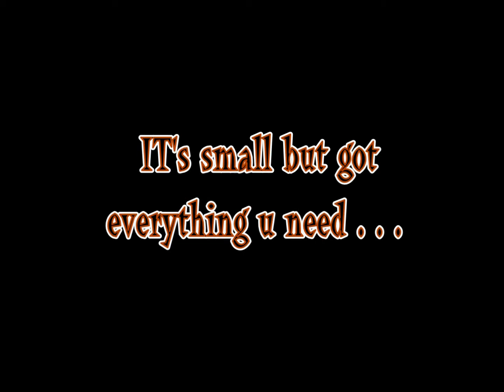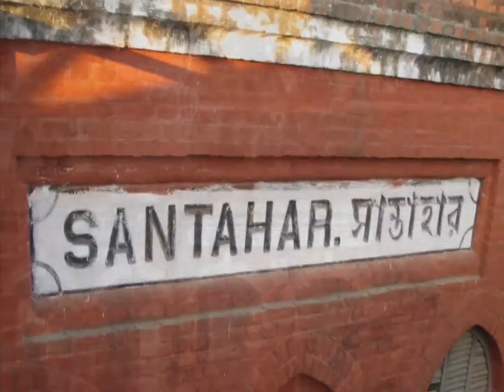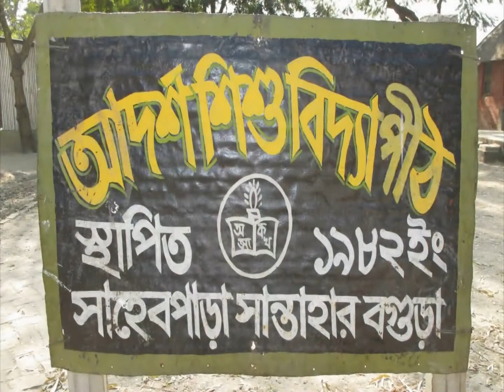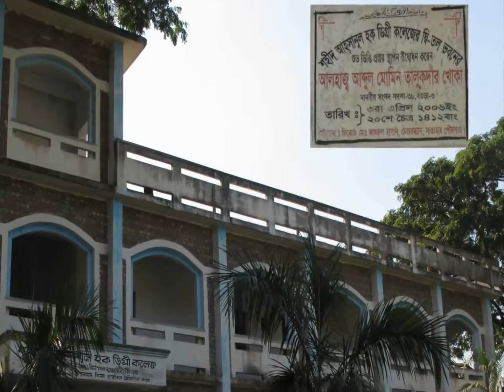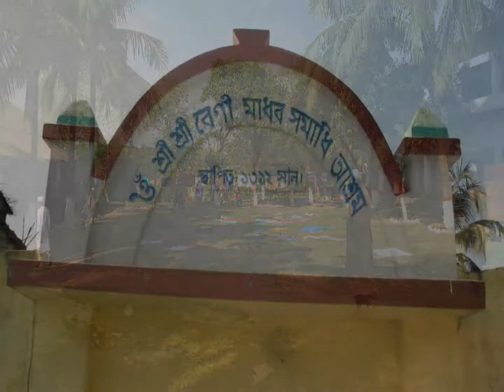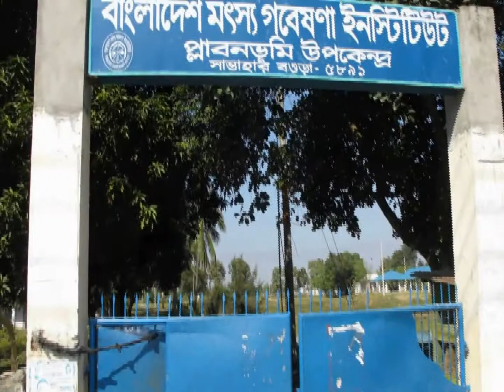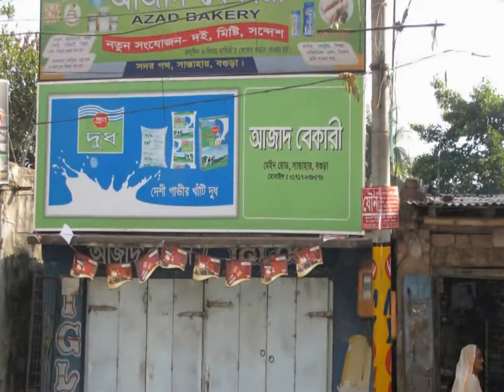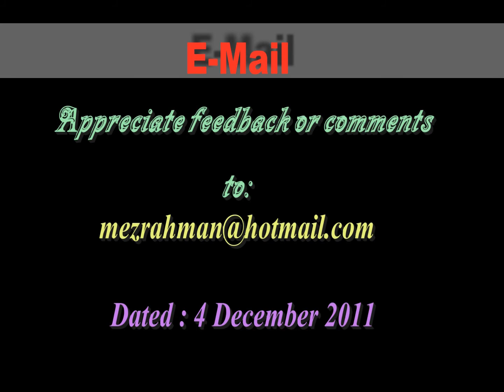Must Watch if u wanna see SANTAHAR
Broad side of Santahar